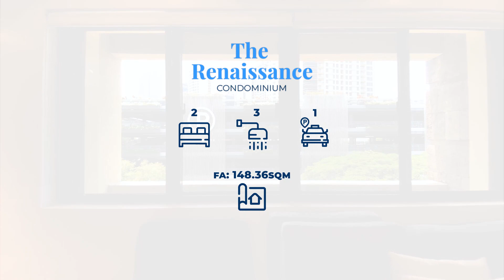Inside a Stylish 2BR unit at The Renaissance Condominium | Bright Reels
Step into a world of style, elegance and convenience with this fully furnished 2BR condo right here in Makati!

📍The Renaissance Condominium, Makati | FOR SALE
📍ERE Code: 4921

📌Property Details
▫️ 2 BR (Den can be converted to BR)
▫️ 3 T&B
▫️ FA 148.36 sqm
▫️ 1 Parking
▫️ Fully Furnished
▫️ Low Density Building
▫️ Facing East
▫️ Cambria Countertops
▫️ Italian Tiles in T&B
▫️ Tempered Glass Enclosures
▫️ Maid's Room with T&B

👩‍💼👨‍💼 Listing Agent: Joana Legaspi | @joana.everbrightph
Represented by: @everbrightph | @pattyabilalim | @alvinlim168

🔍 Looking for other properties?
#️⃣ The Renaissance Condominium
#️⃣ Condos
#️⃣ All Properties

🔆Everbright Real Estate | Official Social Media Accounts:🔆

Music from Uppbeat (free for Creators!)